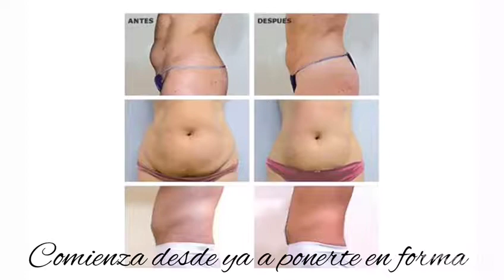Campaña corporal 2019 en Estética Sandra García en Motril (Granada)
Campaña corporal 2019
Dispuest@ a cuidarte ??? Pues aquí tienes la solución.
Consulta nuestros bonos sin compromiso!!